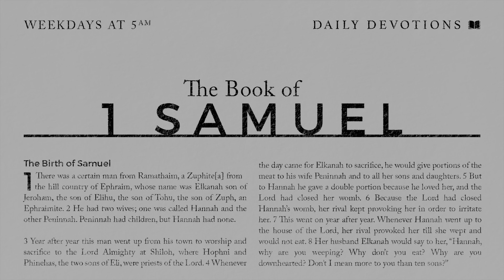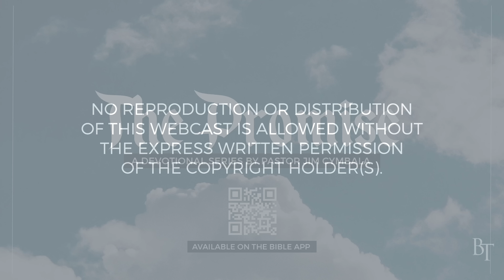1 Samuel Part 145 | A Wake-Up Call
Pastor Cymbala highlights the wake-up call that Israel’s King Saul received but did not heed in 1 Samuel 28:11-19, as he appeals to us to always be ready to confess our sins and say to the Lord, “Speak, your servant is listening.”